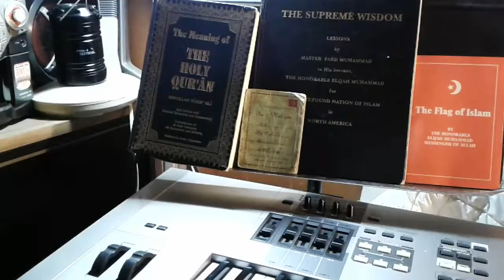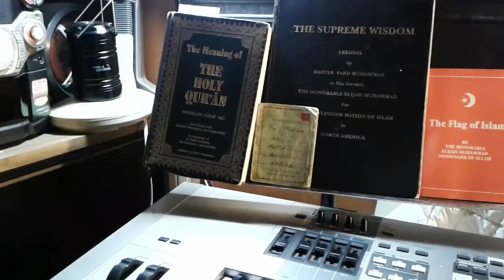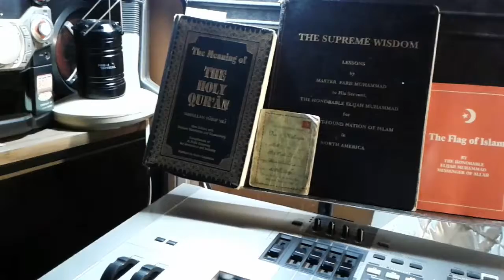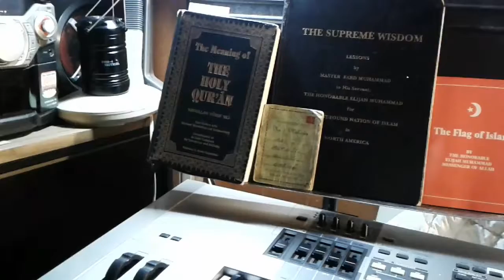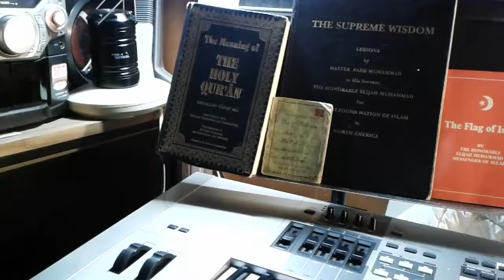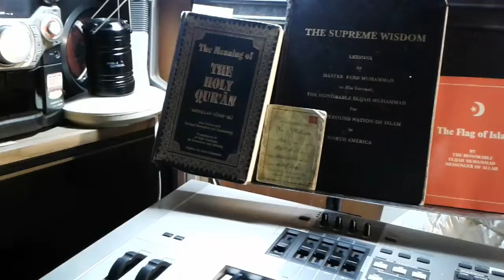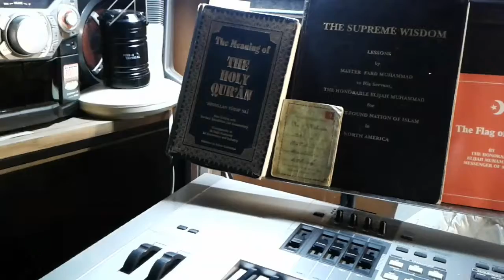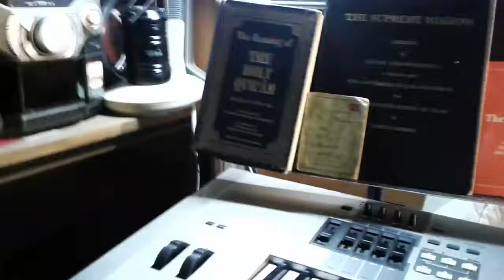You can't handle the truth prt 5